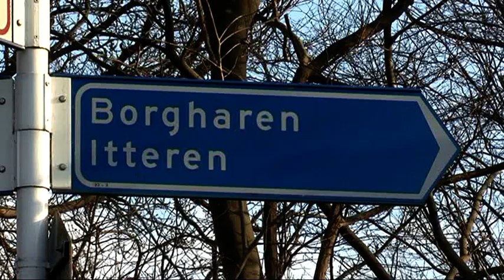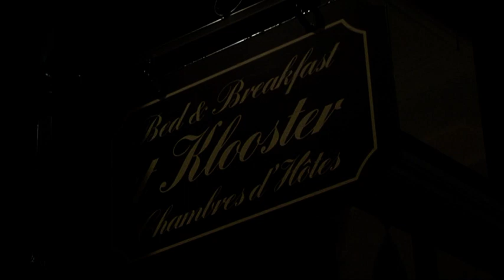Beerbieters, Prins Ben II